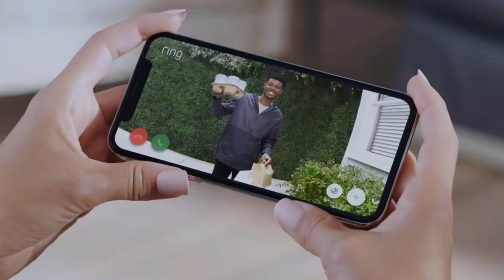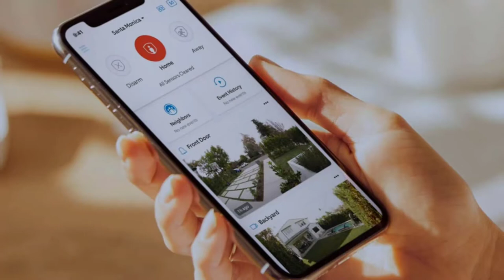Video Doorbell vs Security Camera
1.  Ring Video Doorbell – 2020 release – 1080p HD video
2.   Wireless Doorbell Camera with Chime, MUBVIEW WiFi Video Doorbell Camera
3.  Ring Video Doorbell 3 – enhanced wifi, improved motion detection
4.  Blink Indoor – wireless, HD security camera
5.  Kasa Smart Security Camera for Baby Monitor

Standalone security cameras are usually more versatile, reliable, and secure than video doorbells. Compared to security cameras, however, video doorbells are usually more user-friendly and affordable. The choice between a video doorbell or a security camera will depend on your personal needs and budget.

1.
Better a Video Doorbell or Security Camera
A security camera is a lot more versatile as you will be able to adjust the camera’s angle to better suit your needs. In contrast, a video doorbell and the area it can cover, despite the wide-angle lenses, will be quite limited because it is attached directly to a solid surface.

As you can tell, it is my belief that a security camera is a better choice. Here’s the thing. Security cameras are plain and simple, more versatile, adjustable, and usually more secure.

2.
Combine a Video Doorbell With a Security Camera
You can combine and use a video doorbell with a security camera in tandem to provide a full spectrum of video coverage of the areas around your home. However, it is important to use video doorbells and security cameras that can be easily integrated to work together.These cameras are battery-powered and can be mounted both indoors or outdoors. In the very beginning, when these cameras were introduced, there were some integration issues. But things are looking very different today.

3.
Versatility
Video doorbells have very quickly become very popular among many homeowners. Especially with the very strong appeal of owning and living in a smart home. Part of the reason why video doorbells are so popular nowadays is that they are basically a 2-in-1 device.

4.
User-Friendliness
Video Doorbells are usually a little easier to install and use. Video doorbells are usually independent of other home systems and do not require any complicated installation or renovation work.

5.
Affordable
Overall compared to security cameras, video doorbells are usually cheaper to buy, install, and maintain.

6.
More Secure
Compared to video doorbells, security cameras are harder to reach and tamper with, meaning there is a lower chance of somebody stealing or destroying them.

A more secure camera that is far from the reach of a burglar serves as a better deterrent as criminals will know that they will be captured on video before they can do anything about it.